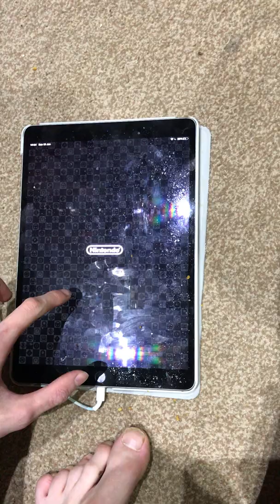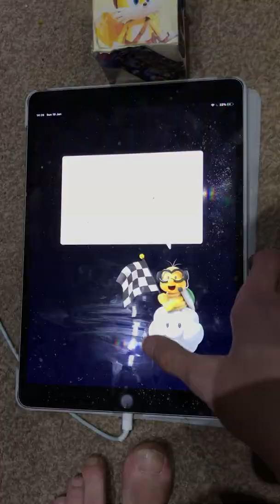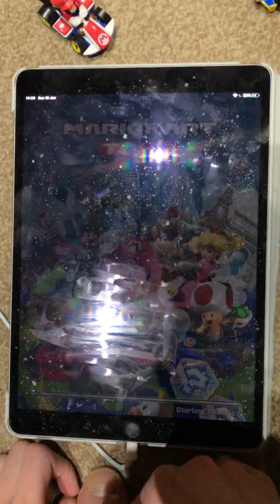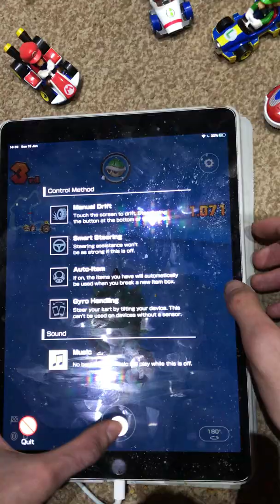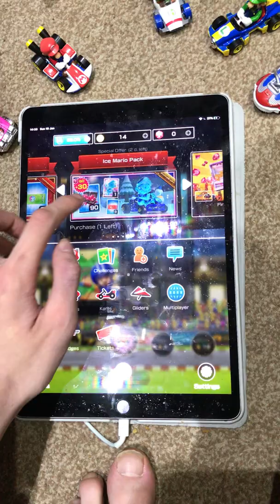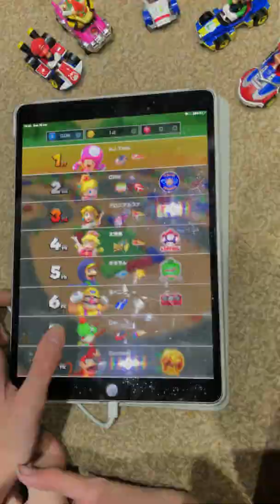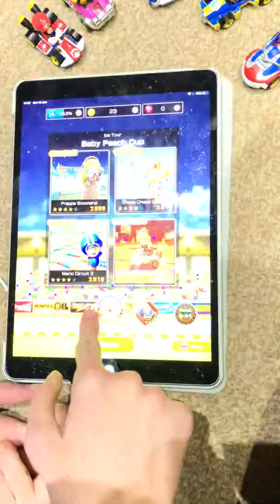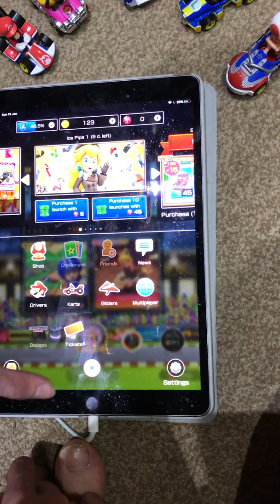Mario Kart Tour - Ice Tour (Tutorial and 1st cup)